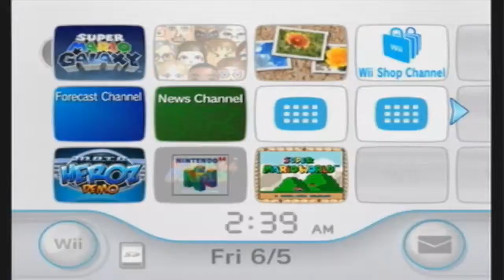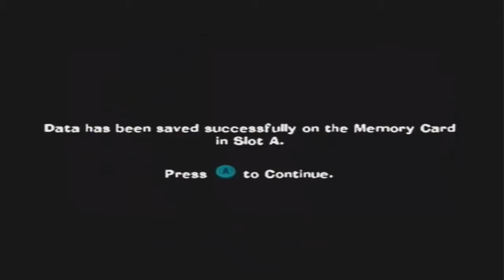Spyro a Hero's Tail part 1- Basically my First Time Playing This Game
Hey cakesters thanks for watching hope you enjoyed leave a like so people can see it helps out a lot. rate the video, comment on how well or how bad i did and if you'd like to see more subscribe.

got a question you want to ask but you dont have twitter or youtube? ask here:

THIS IS ONLY A LETS PLAY FEATURING MY RECORDED FOOTAGE OF THIS GAME!!